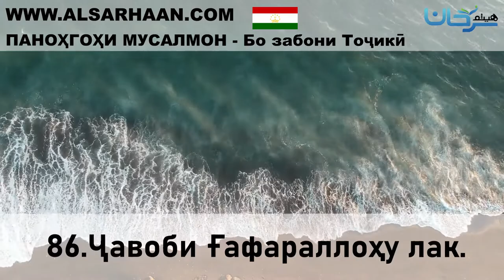86 Ҷавоби Ғафараллоҳу лак 46